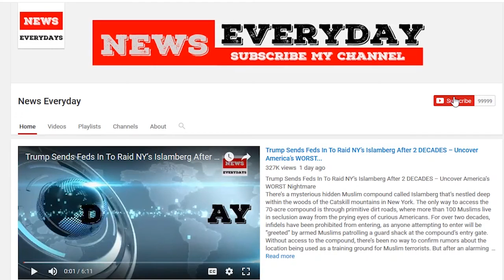How Doug Jones beat Roy Moore in the Alabama Senate race